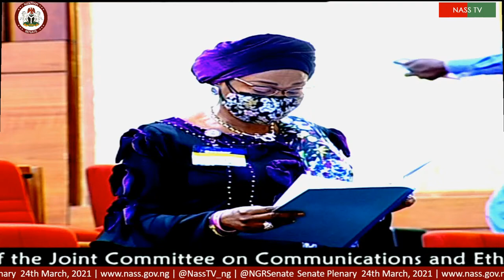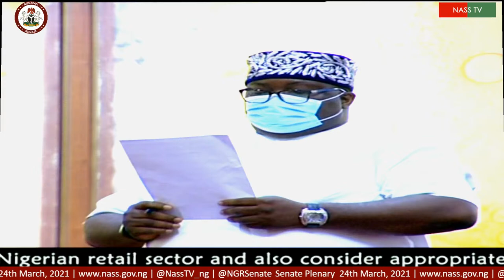SENATE PLENARY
LIVE: SENATE PLENARY 24TH MARCH, 2021